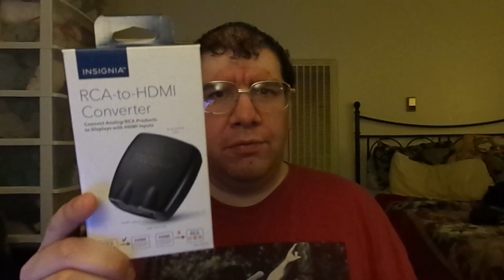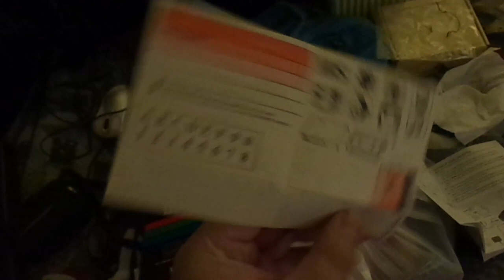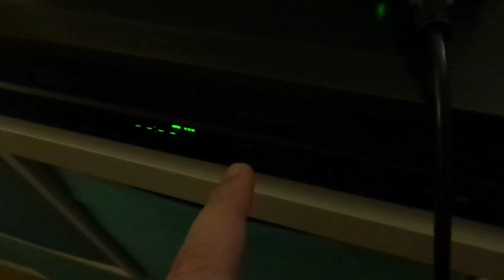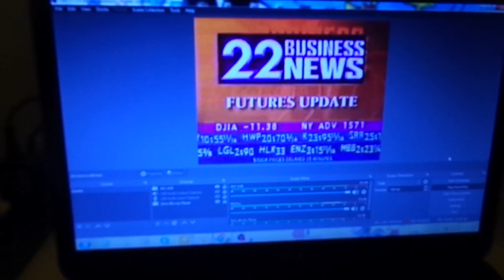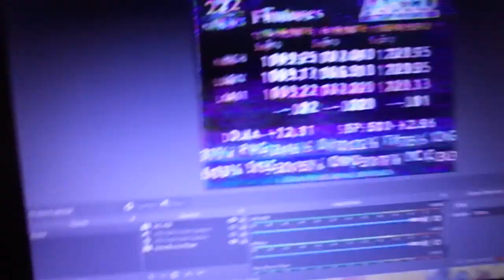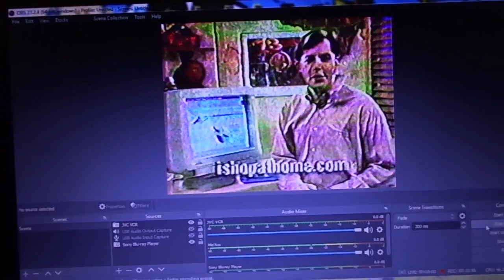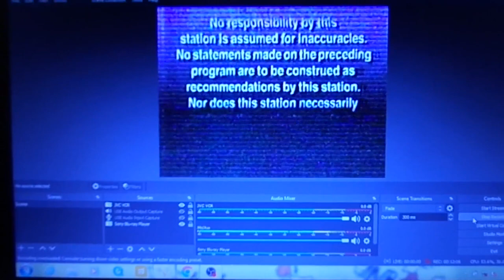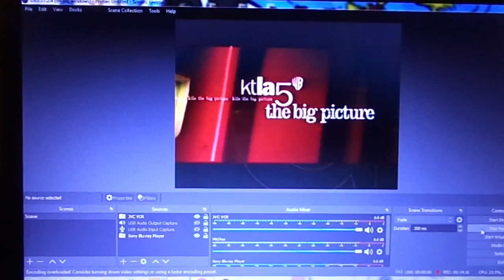My Gifts: Insignia RCA-to-HDMI Converter & 4K Ultra HD/HD HDMI USB 2.0b Video Capture Device (2023)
Just got these Video Capturing Devices at "Best Buy" & "Amazon" for future videos to capture and upload to my YouTube channel and Bitchute. Such as VHS and DVD-Rs, connected to many 4K UHD, Blu-ray, DVD and VCR players and even Streaming Devices like Amazon Fire TV Stick, Roku and more hooking up to my computer. Using "OBS Studio".